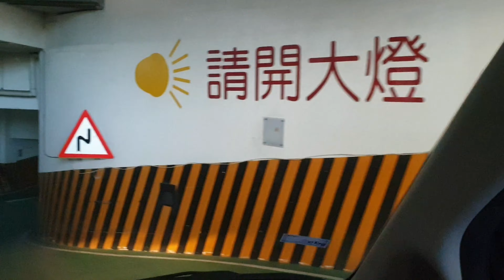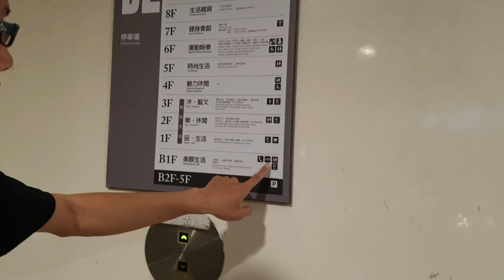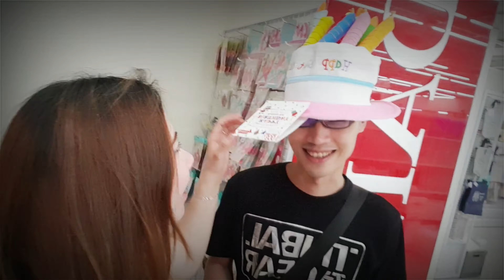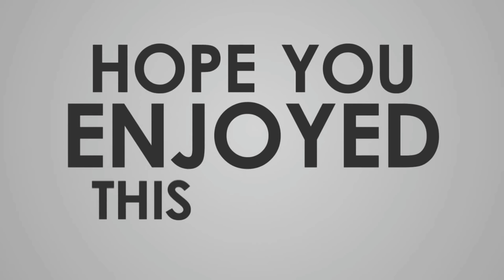My Beloved Birthday Celebrant🎉🎂❤🇹🇼📽Vlog#14